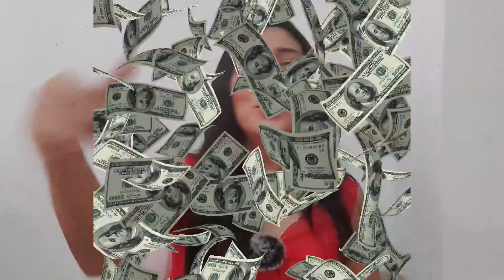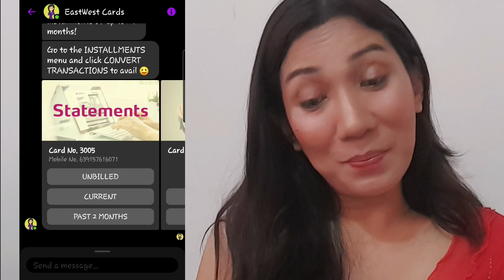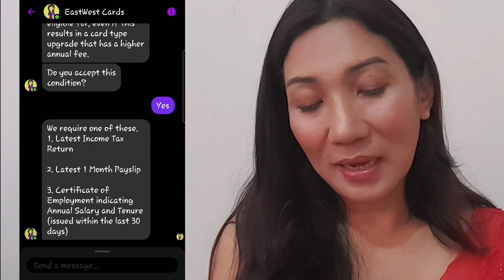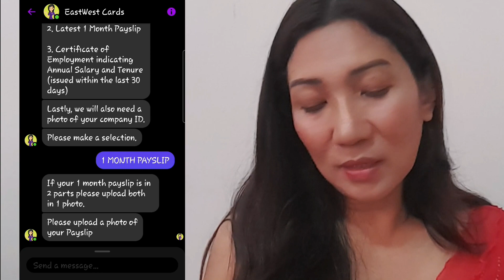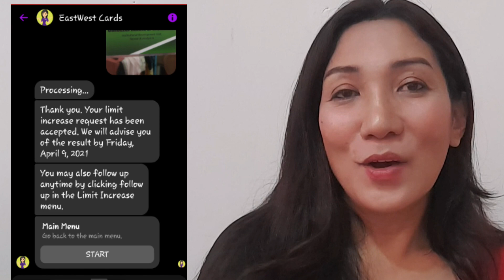Ganito Pala Kadaling Mag Request ng Credit Limit Increase! | Criselle Morales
Hi everyone! Wow, today is a holiday. May time na naman akong gumawa at mag upload ng video for you. Please watch and learn na ganon pala kadaling mag request ng Credit Limit Increase!

Stay safe everyone. God bless you all! Maraming salamat!🙏